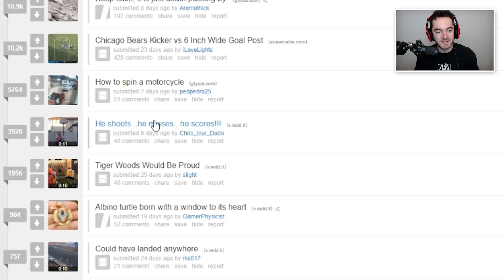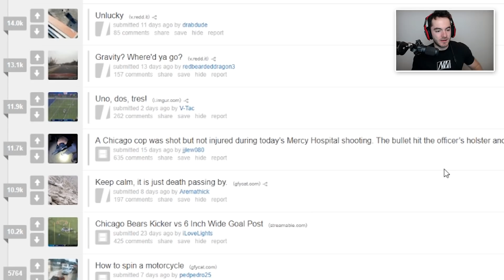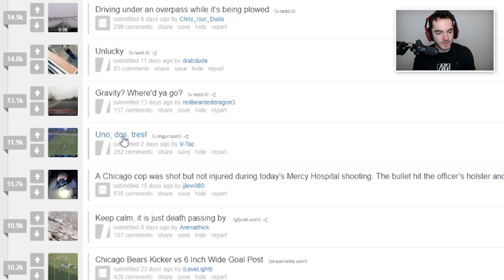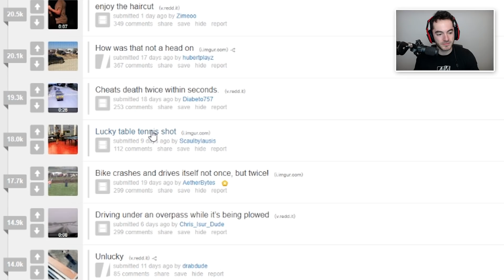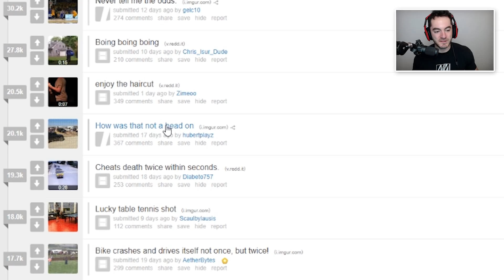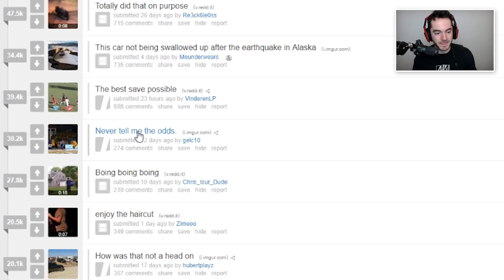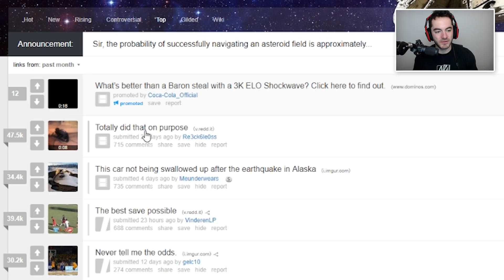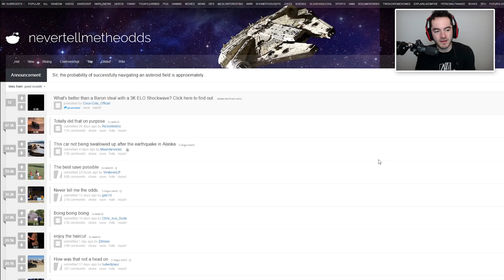INCREDIBLE LUCK YOU WON'T BELIEVE (Never Tell Me The Odds #2)